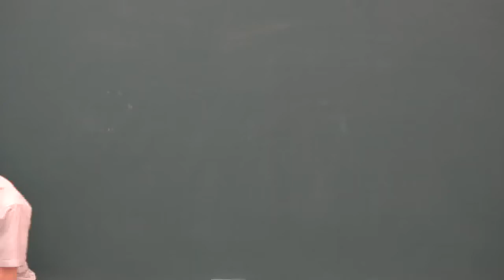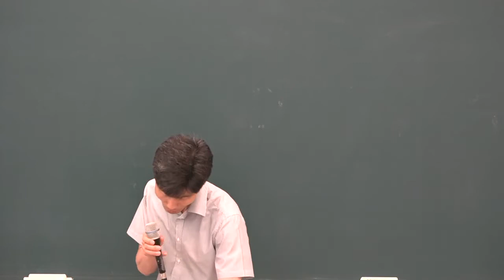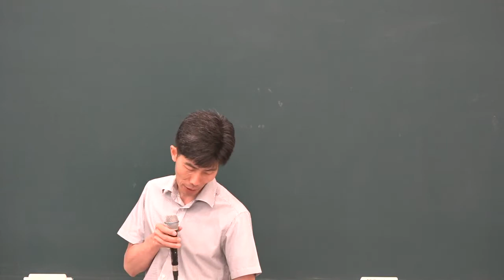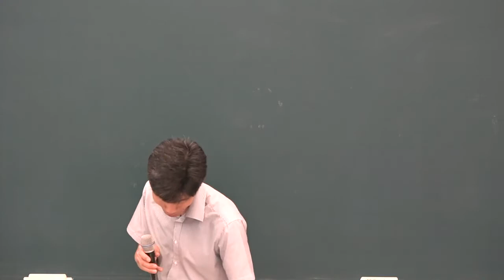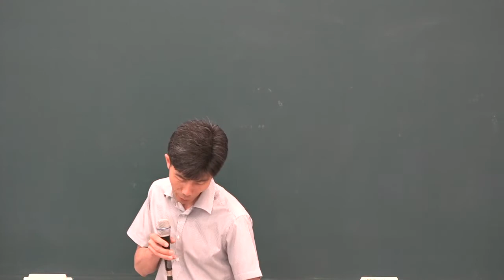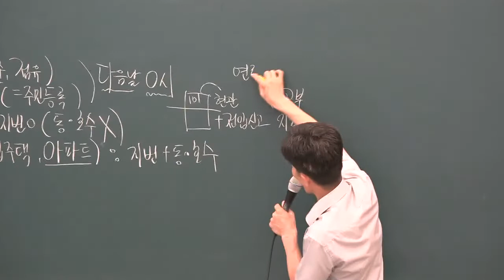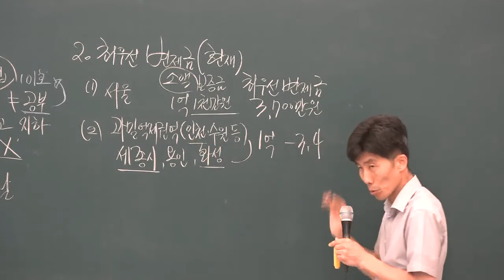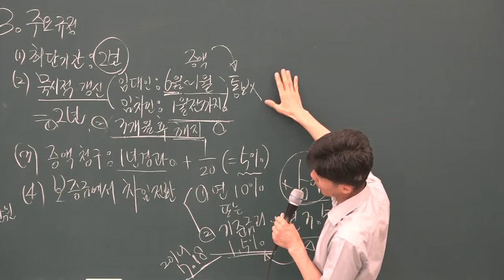[공전무] 2019년 공인중개사법령 및 중개실무 문제풀이 8-23